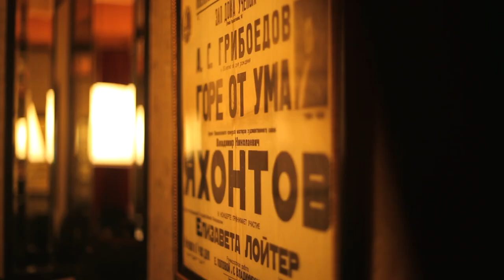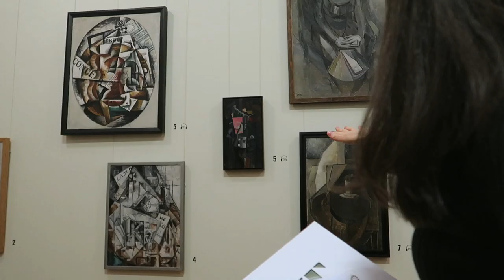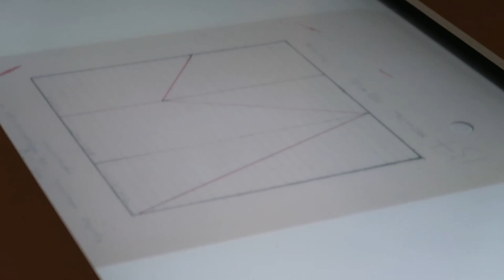АРТ-ПЛАНЫ НА НЕДЕЛЮ (3-9 ФЕВРАЛЯ)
1. Авангард. Список № 1. К 100-летию Музея живописной культуры, Новая Третьяковка

2. ART WEEKEND, арт-пространство CUBE

3. Попытка компенсации Кирилл Лебедев (Кто), галерея SYNTAX

4. Московская художественная ярмарка, Гостиный двор

5. три_аристархлентулов, Подземный музей (парк Зарядье)

6. Лекция Михаила Каменского "Чистый провенанс", Третьяковская галерея

7. All you need is art, Московский завод Кристалл

8. Курс для детей "30 шедевров мирового искусства", МАММ

9. Лекция "Тиффани и Tiffany&Co: высокие стандарты", Музей Ар Деко